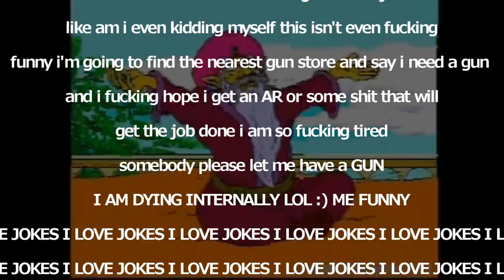death of a jokesman act II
arent these funny :) let's run THIS joke into the ground too!!
when the squad finna 2 wylin on cleek af!